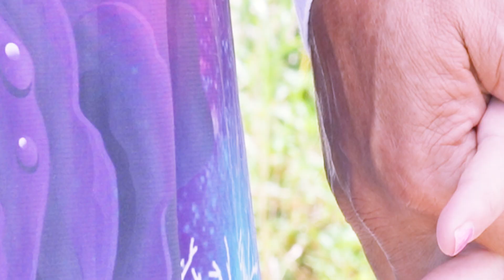DÒNG SÔNG KHÚC NHẠC I TRẦN THANH HIỀN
@NhacsiTranThanhHien  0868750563 (ZALO) Chuyên sáng tác ca khúc & phổ nhạc thơ theo yêu cầu , quay phim dựng hình .
Dòng sông khúc nhạc : sáng tác thơ nhạc và trình bày : @NhacsiTranThanhHien